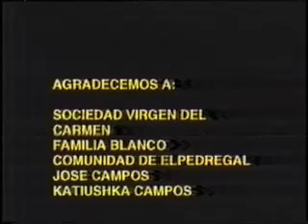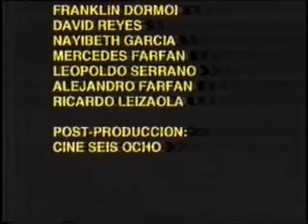cubrenos con tu manto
La celebracion de la Virgen del Carmen en El Pedregal. Video comunitario